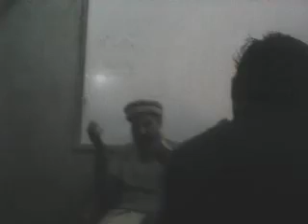Milad UN Nabi(SAW) in Professor Science Academy Zafarwal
The honourable Sir Zahid Sahib making Dua after Mehfil e Milad e Mustafa (SAW).